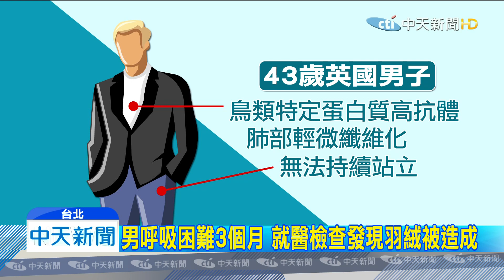20191201中天新聞 換新被後呼吸困難 英國男患罕見「羽絨被肺」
入冬第一波冷氣團，將在晚間報到，天氣冷，不少人都會蓋羽絨被，不過要特別注意，英國一名43歲男子，在更換羽絨被後，開始出現虛弱、疲憊，甚至還有喘不過氣的症狀，時間更長達3個月，最後竟被診斷出罹患了「羽絨被肺」，也就是過敏性肺炎，醫師建議，如果不明原因咳嗽，長達3週，就應該盡速就醫治療。